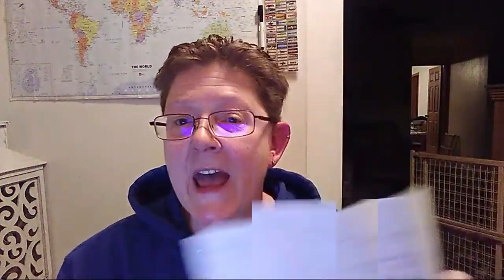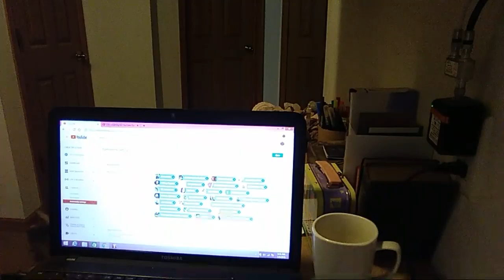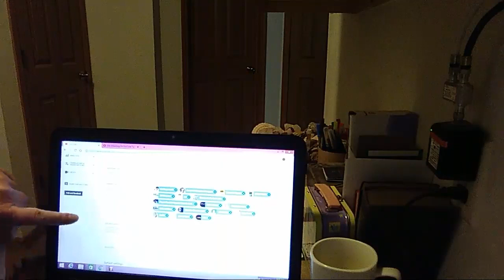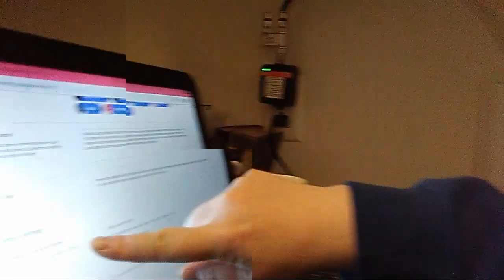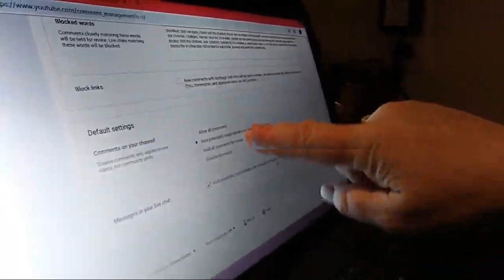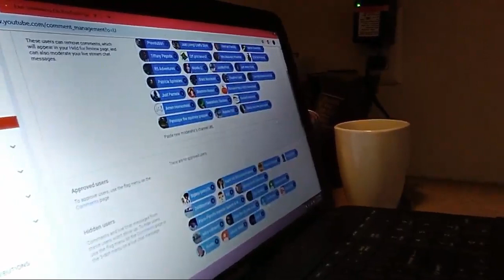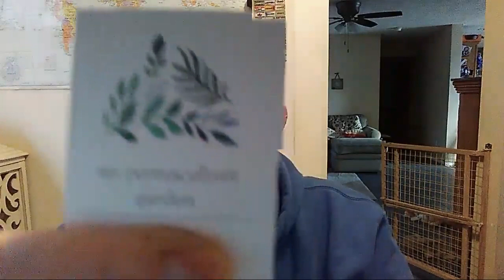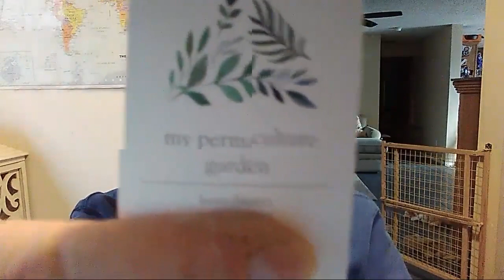How To Keep Spam Out Of Your Chat: Information from Scott Fichter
Credit to: Scott Fichter who's video is where I got all of my information from, go to his channel and  check out the video.
Swatting/Spam for full tutorial.